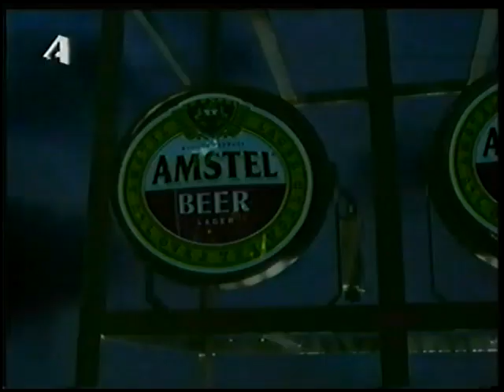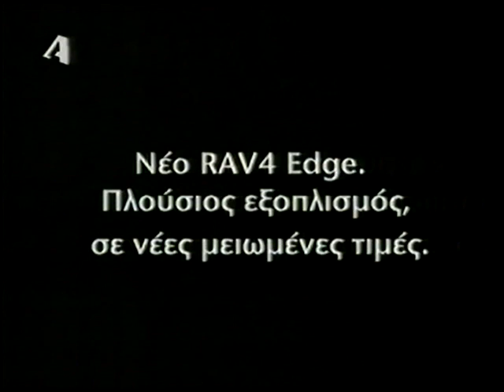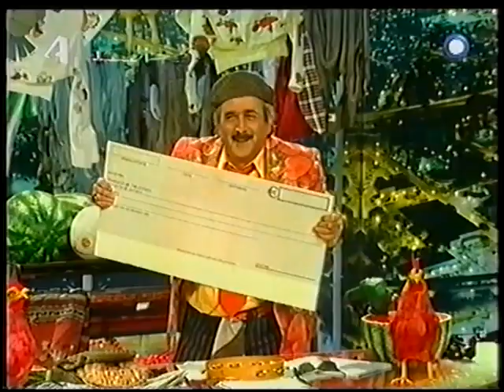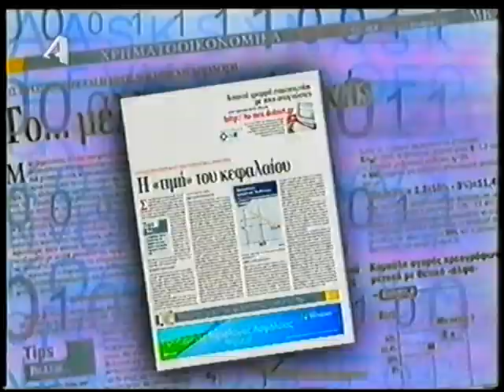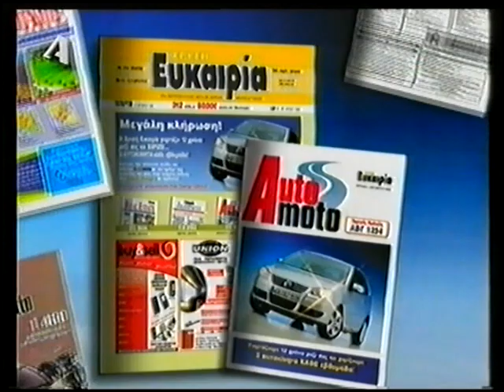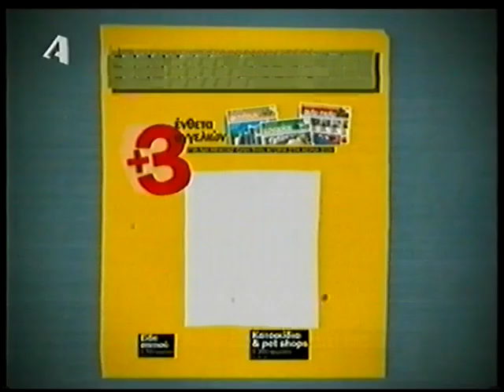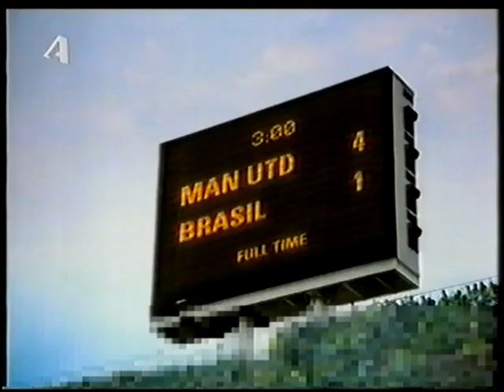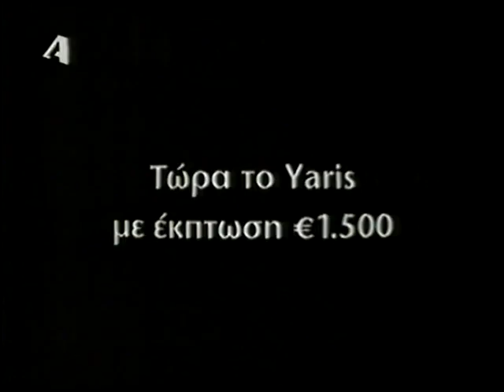Διαφημίσεις 2005 Alpha TV-Greek commercials from 2005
Διαφημίσεις από το 2005 στον Alpha, κατά τη διάρκεια του αγώνα Skoda Ξάνθης-Λάρισας για την (τότε) Α' Εθνική στα Πηγάδια

-ΟΠΑΠ
-Διαφήμιση σειράς "Πες μου ναι"
-Toyota Hilux
-Amstel
-TIM
-ΟΤΕ Conn-x
-Husqvarna
-Volvo S60
-Michelin
-11888
-Λαϊκό Λαχείο
-Toyota RAV4
-Huyndai Accent
-Πάμε Στοίχημα
-Toyota Corolla
-KIA
-Διαφήμιση σόου "Αλ Τσαντίρι Νιουζ"
-Daihatsu Terios
-Εφημερίδα Νέες Αγγελίες
-Περιοδικό Icons
-Εφημερίδα Τα Νέα
-Περιοδικό Down Town
-Εφημερίδα Χρυσή Ευκαρία
-Περιοδικό Esquire
-Εφημερίδα Goal
-FIFA 06
-Γερμανός
-Heineken
-Ford
-Toyota Yaris
-ΠΡΟΠΟ
-Διαφήμισης εκπομπής "Παίξτε Μπάλα"